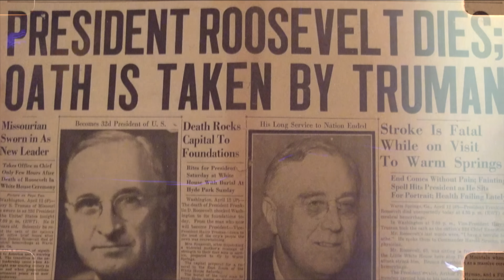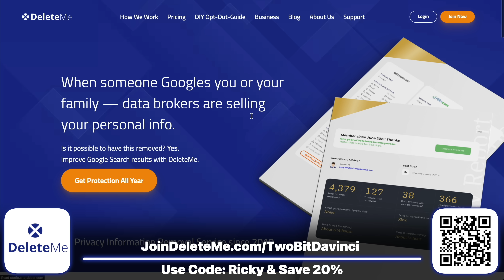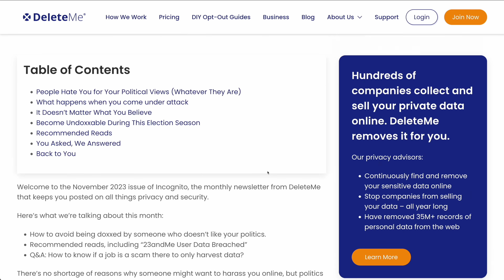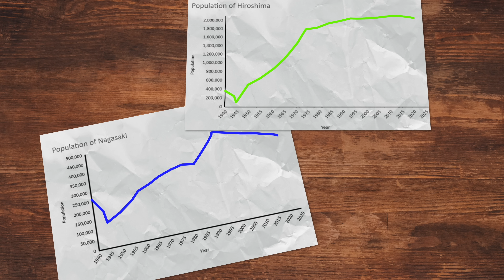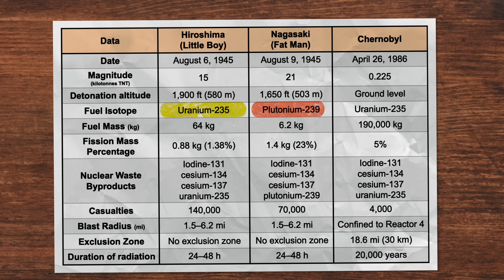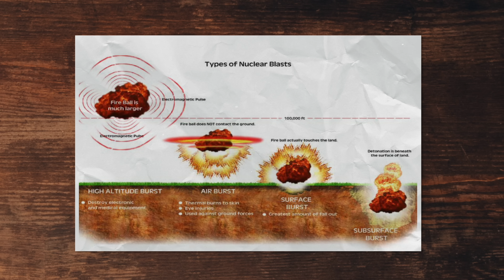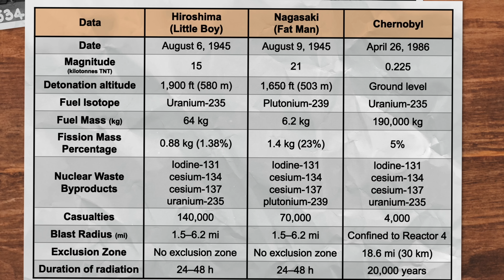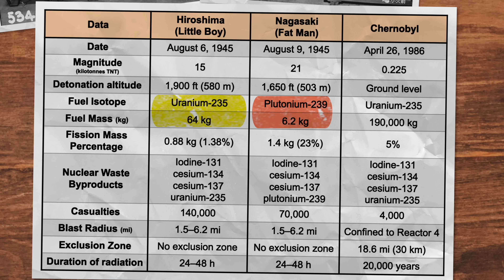Why Isn't Hiroshima a Nuclear Wasteland Like Chernobyl?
Hiroshima: Thanks DeleteMe for sponsoring this video! Protect your online Info Today!

I've often wondered, why different nuclear disasters in history have had some different outcomes. Chernobyl is still deserted and uninhabitable for thousands of years, while Hiroshima and Nagasaki are beautiful thriving Metropolises. But why? What happened in these disasters that have lead to such different outcomes all these years later? The engineer in me just had to figure this out, so I got digging. Let's Figure this out together!

Chapters
0:00 - Introduction
0:30 - History of the Bombs
2:00 - Chernobyl: What Happened
5:00 - The Difference
7:10 - Nuclear Fission
8:00 - The differences
11:50 - Quantities